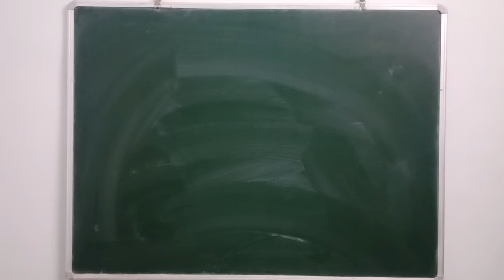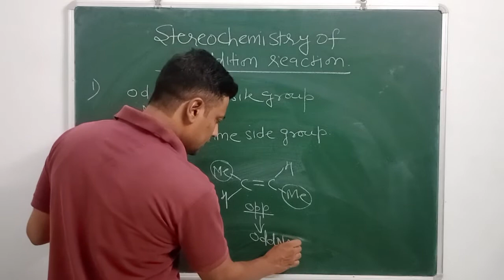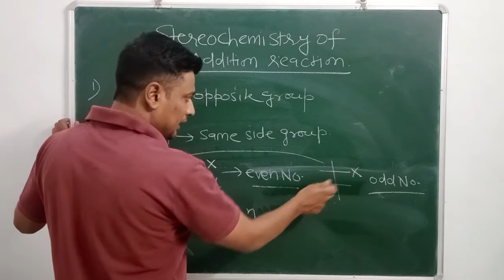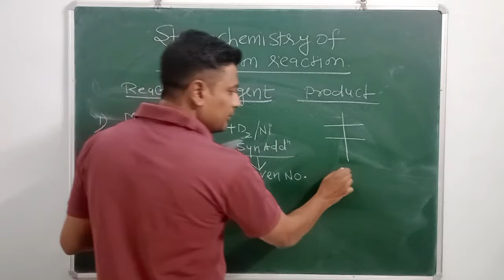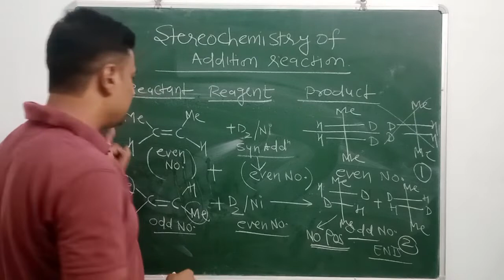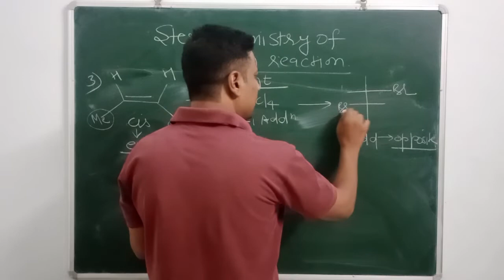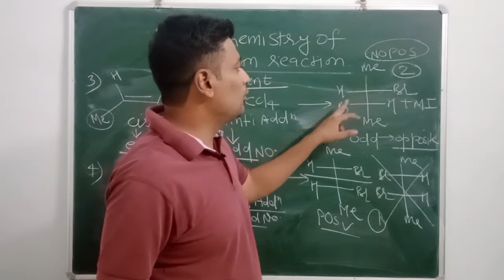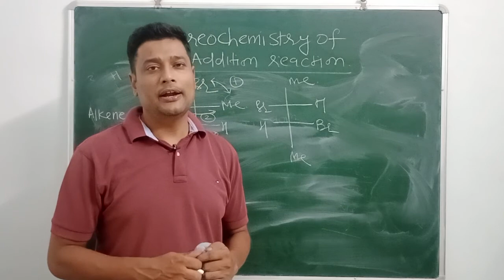Addition reactions||Stereo Chemistry of Addition reactions || Let's learn Kmistry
Reactions mechanism
IIT ADVANCE
super tricks
super study motivation
iit jee neet motivation
crack iit jee
best of Luck for exams
good luck to iit aspirants
Nucleophilic Substitution reactions

Chemistry by Saif Sir (ONLY 1)